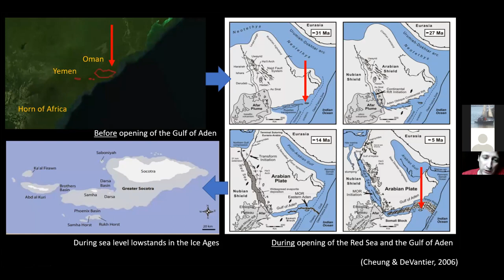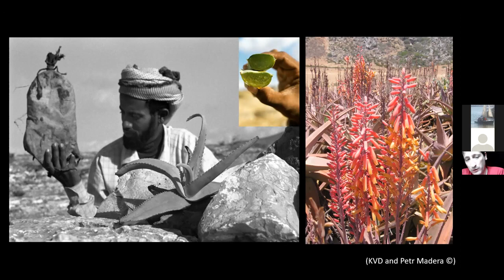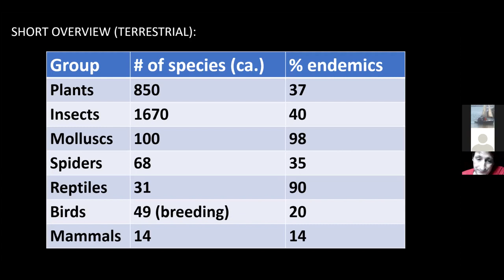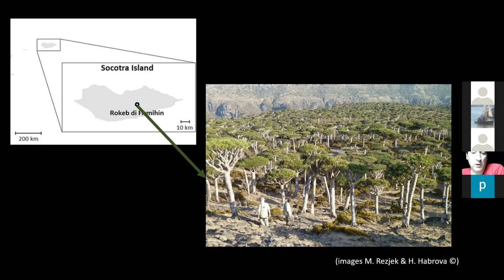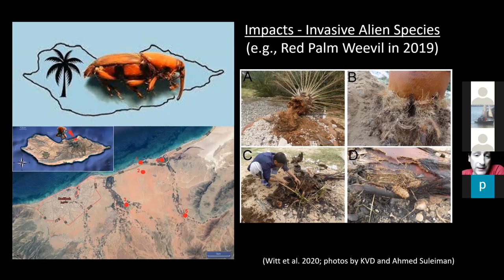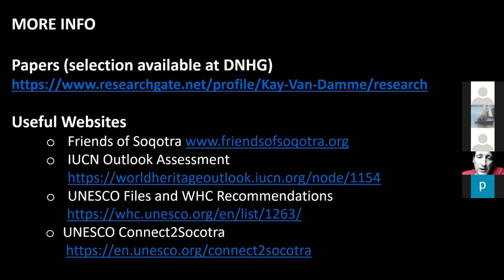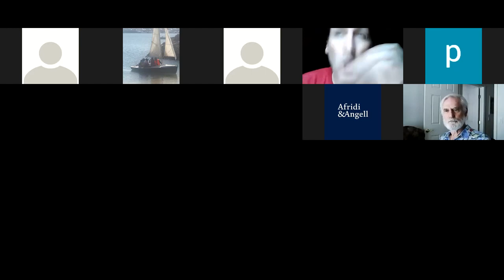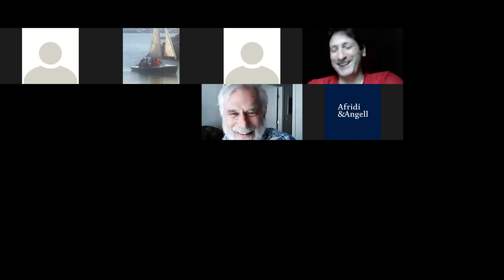DNHG: "Biodiversity richness & conservation challenges in Socotra Archipelago" by Dr Kay Van Damme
Speaker: Dr Kay Van Damme
Lecture Date: Sunday, 12 September 2021

Biography of Speaker: Dr Kay Van Damme
​- Dr. Kay Van Damme is a Belgian freshwater zoologist affiliated with Ghent University (Flanders, Belgium) and Mendel University (Czech Republic), active in biological/biodiversity research and nature conservation in predominantly (sub)tropical areas and with a long experience in the Arabian Peninsula. He has been involved in scientific research and biodiversity conservation in the Socotra Archipelago UNESCO World Heritage Site (Yemen) since 1999, a place which he has visited nearly every year since. He is the Chairperson of the Friends of Socotra Association, in addition to being a member of the IUCN WCPA, and co-coordinator of the ongoing Frankincense Tree (Boswellia) conservation and replantation project on Socotra, working closely with local communities in Socotra.
​- Co-author of over 80 academic publications, and he coordinated the scientific aspects of awareness campaigns (connect2socotra, on the importance of biodiversity in Socotra and the challenges, in cooperation with UNESCO), large projects (scientific coordinator of Phase 1 of the UNEP-GEF project in Socotra) and books about the Natural History of Socotra. His scientific background is linked to taxonomy and systematics of freshwater zooplankton (cladocerans, including important model systems) and in extension he has investigated freshwater environments in  Socotra, discovering and describing a range of new species.
​- Ongoing work is focused on general nature conservation and awareness, freshwater biodiversity, and on replantation and research of the endangered endemic trees in Socotra that are crucial to local communities. His work is on the crossroads between cutting-edge science, international collaborations and biodiversity conservation, in order to bridge basic science and protection of nature closer together.

Recording of talk shared with permission from Dr Kay van Damme

For more information regarding DNHG lectures, visit Dubai Natural History